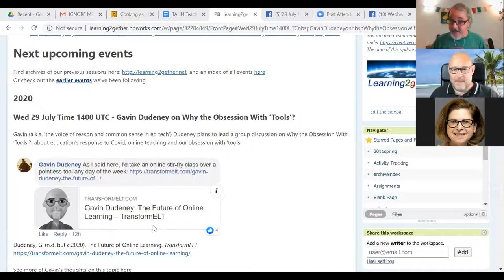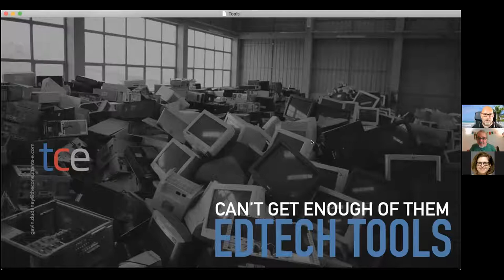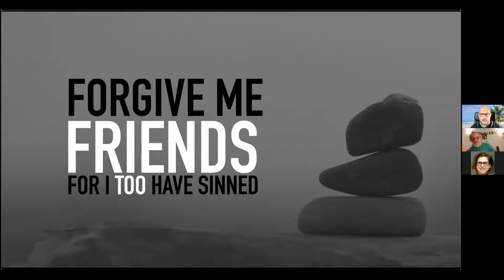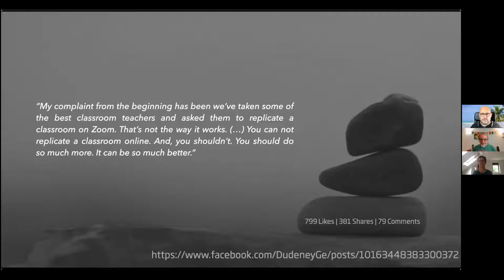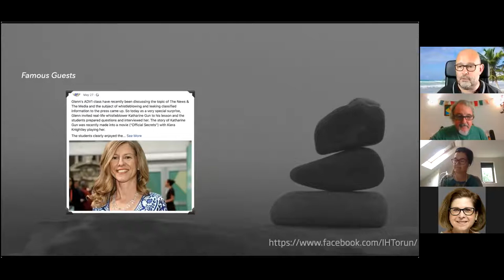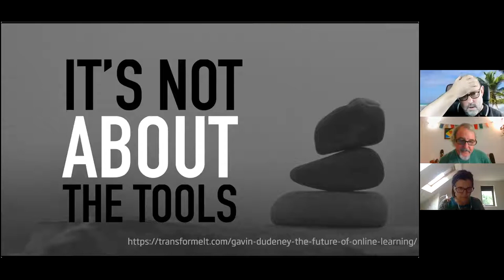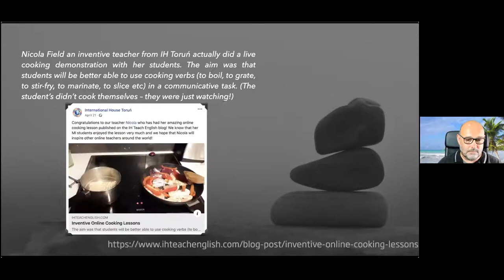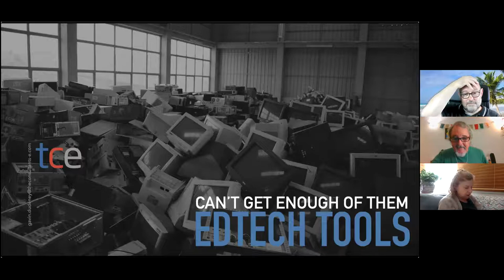Gavin Dudeney discusses with TALIN: Why the Obsession With ‘Tools’?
On July 29, 2020, Gavin (a.k.a. ‘the voice of reason and common sense in ed tech’) Dudeney led a group discussion with Learning2gether and TALIN on Why the Obsession With ‘Tools’? about education’s response to Covid, online teaching and our obsession with ‘tools’